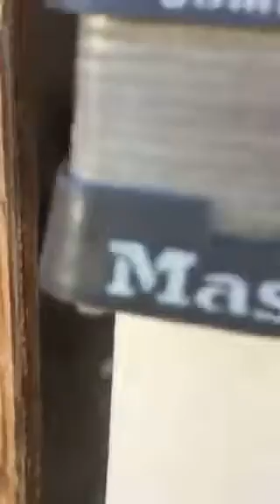MASON (A1397511)

UNALTERED MALE , TAN AND WHITE CHIHUAHUA SH AND DACHSHUND MIX, Age: 2 YEARS ,   OC Animal Care